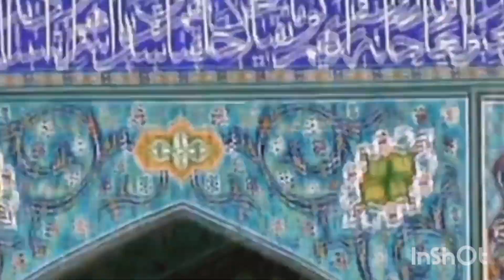سیدہ زینبؓ کا عظیم الشان خطبہ#Sayeda Zainab ka Khutbah by Sobia Saleem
Created by Islamic Lectures92
Click our channel for Islamic info & post about karbala